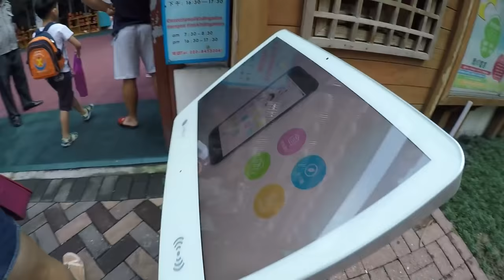КИТАЙСКИЙ ДЕТСКИЙ САД. ОТВОДИМ И ЗАБИРАЕМ ВЕРОНИКУ ИЗ САДИКА.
Стоимость детского сада 1 месяц 2230 юаней. Русскоговорящих в садике нет и иностранцев тоже почти нет.

КИТАЙСКИЙ ДЕТСКИЙ САД. ОТВОДИМ И ЗАБИРАЕМ ВЕРОНИКУ ИЗ САДИКА.►СМОТРИТЕ ВИДЕО!